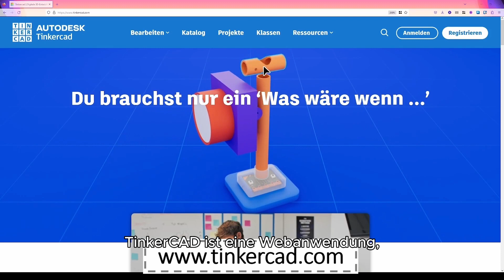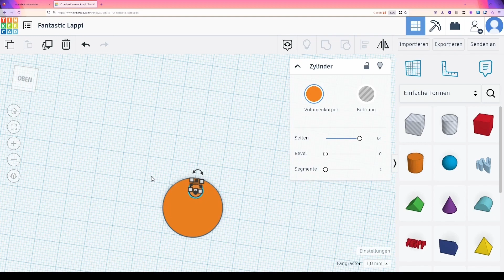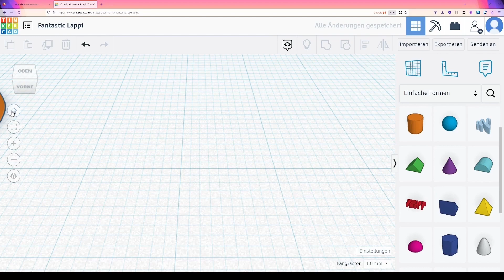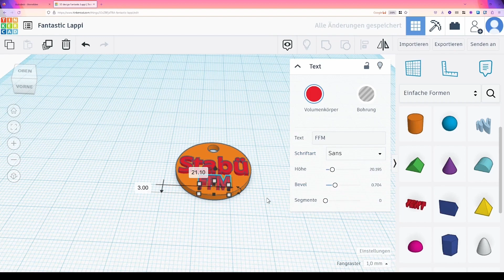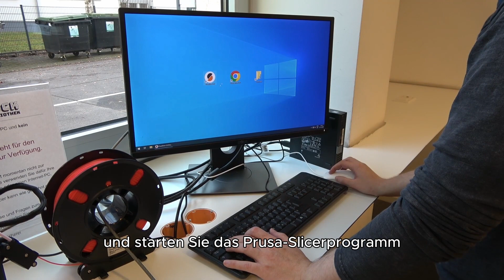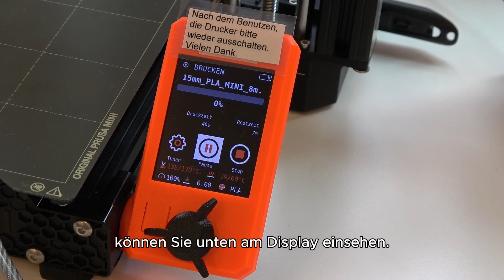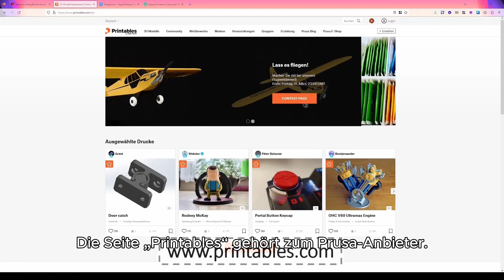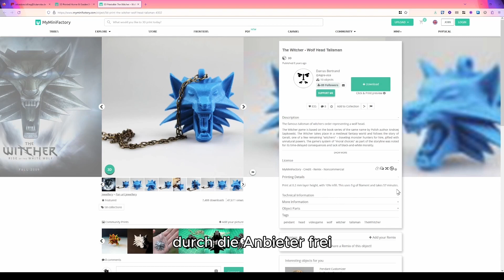3D-Druck in deiner Bibliothek | Video-Tutorial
Die Stadtbücherei Frankfurt am Main bietet in der Zentralen Erwachsenenbibliothek und im Bibliothekszentrum Nordweststadt 3D-Drucker zur kostenlosen Nutzung während der Öffnungszeiten an.

Dieses Video-Tutorial zeigt, wie eigene 3D-Modelle erstellt, maschinenlesbar gemacht und auf unseren 3D-Druckern ausgedruckt werden können. Perfekt für Zuhause - wenn die Zeit für eine Workshop-Teilnahme in unseren Bibliotheken fehlt - da alle vorgestellten Anwendungen kostenlos im Browser genutzt oder heruntergeladen werden können.

Um die 3D-Drucker in unseren Bibliotheken selbständig nutzen zu können, benötigen wir eine unterschriebene Nutzungsvereinbarung

Mehr Informationen rund um den 3D-Druck in der Stadtbücherei Frankfurt am Main gibt es

Das Video-Tutorial wurde von einer Studierenden im Studiengang Information Science an der Hochschule Darmstadt im Rahmen einer Semesterarbeit produziert.
Wir bedanken uns für die wertvolle Zusammenarbeit!